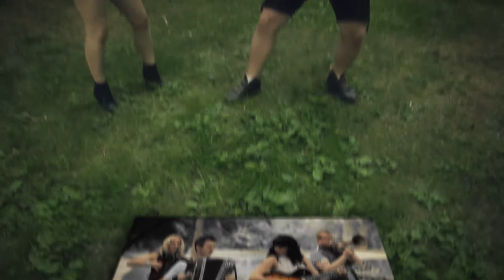Beispielvideo ab 2.500,00 EUR